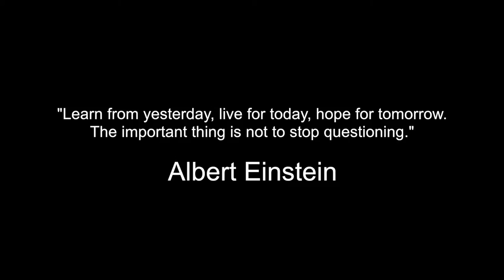Welcome to Milton Keynes Hospital NHS Foundation Trust